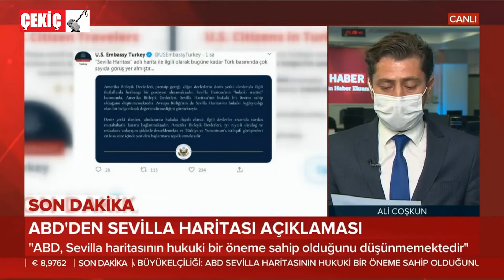Son Dakika ABD'den Sevilla Haritası Açıklaması 21.09.2020 TURKEY